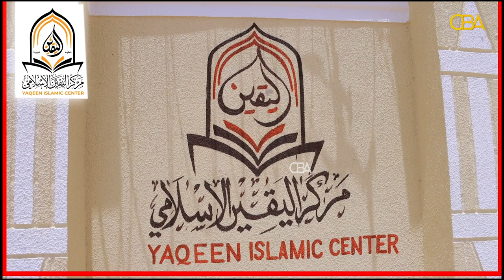Bulshada Hargeysa ayaa loogu bushaareeyay xarun casri ah oo lagu baranayo quraanka iyo cilmiga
Bulshada Hargeysa ayaa loogu bushaareeyay xarun casri ah oo lagu baranayo quraanka iyo cilmiga, laguna magacaabo Xarunta Islaamiga ah ee Yaqiin.